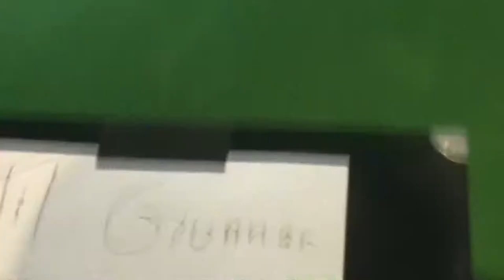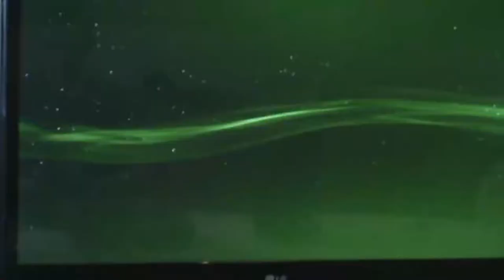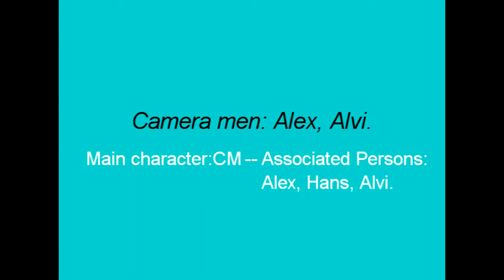Verkatlan Pt 2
verkatlan..